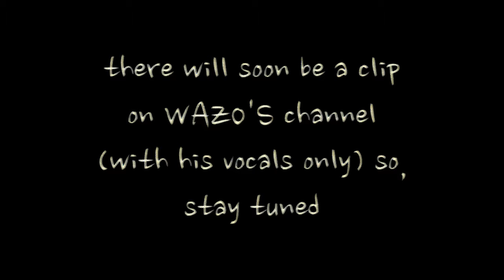Stuck inside (FNAF song ) Big Band Remix ( feat @wazo_fnaf , @LoganPettipas )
Thanks a lot to @wazo_fnaf and @LoganPettipas for covering my music, it's the first time that I add vocals so it might flop lol.
wazo sang most of the choruses and logan did the verses